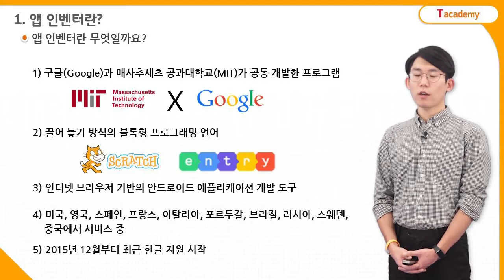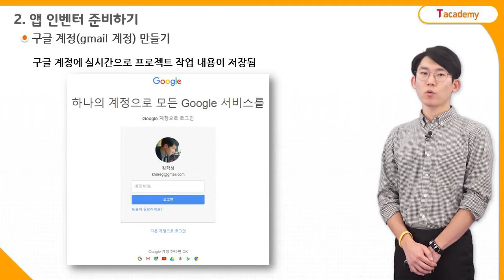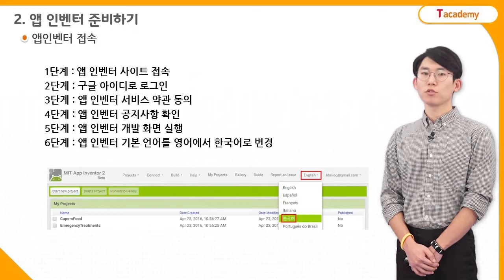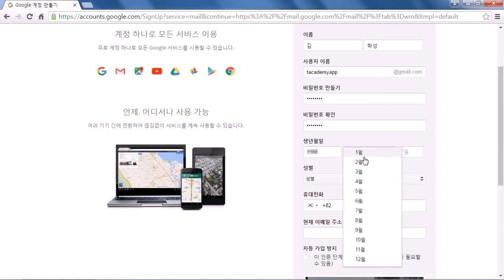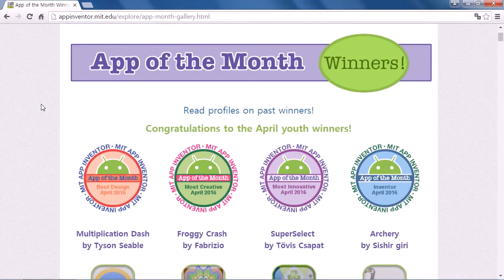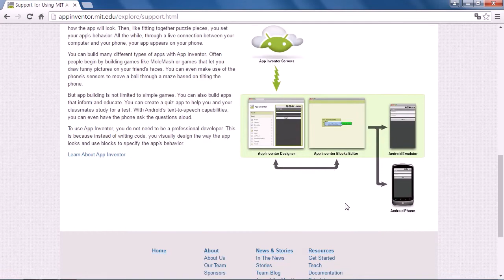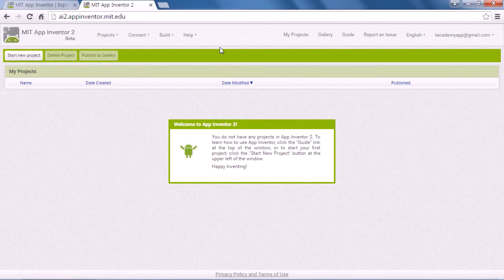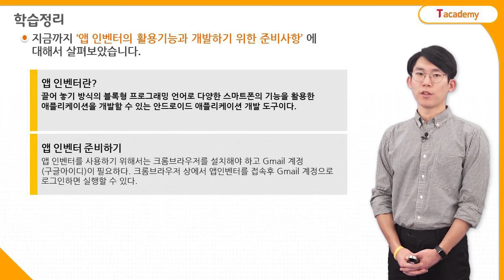앱인벤터 1강 - 인벤터 설치 및 준비하기 | T아카데미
앱인벤터는 누구나가 쉽게 안드로이드 앱을 만들 수 있는 블록형 프로그램 언어입니다.
앱인벤터를 사용하기 위한 기본 사용 방법에서부터 앱인벤터의 주요 기능 활용방법 및 예제학습 등을 통해 안드로이드 앱을 만들어 볼 수 있도록 합니다.